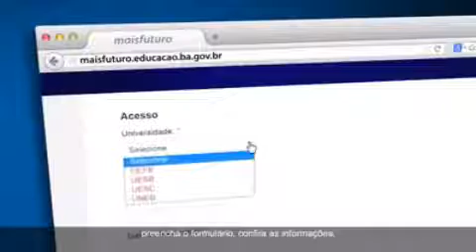Mais Futuro - Governo da Bahia